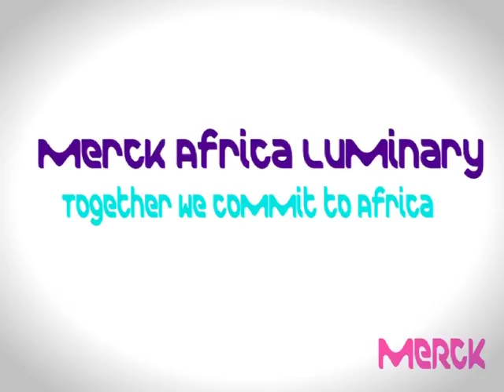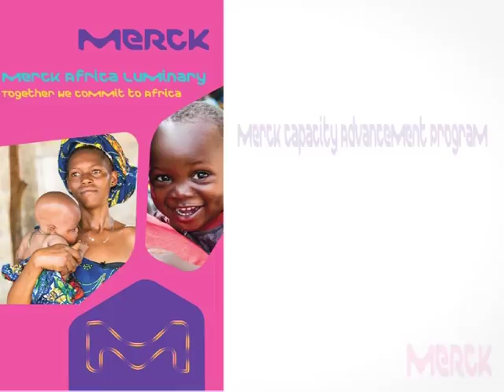Merck Africa Luminary – Merck More Than a Mother Campaign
“Merck Africa Luminary” Aims to Raise Quality of Healthcare in Africa

More than 200 African healthcare providers from more than 20 African countries attend “Merck Africa Luminary” to benefit from several medical education sessions

NAIROBI, Kenya, November 16, 2015/APO (African Press Organization)/ -- •    More than 200 African healthcare providers from more than 20 African countries attend “Merck Africa Luminary” to benefit from several medical education sessions

•    Merck celebrates 80 year Seven Seas anniversary
•    Merck announces the start of “Merck Africa Diabetes Days” with the aim to provide 300,000 people with free diabetes screening and education in 2016

Merck (MerckGroup.com), a leading science and technology company, today kicked off its second Merck Africa Luminary for the first time in Kenya.

During the inauguration of this year’s Merck Africa Luminary, Karl Ludwig Kley, Chairman of Executive Board and CEO of Merck emphasized, “We are pleased to engage with Kenya Ministry of Health and Government of Nairobi to improve access to better healthcare as part of our commitment to the social and economic development in the country. We will continue working closely with African governments, healthcare stakeholders and academia to improve the quality of healthcare across the continent.”

Merck has brought more than 200 African healthcare providers from more than 20 African countries to benefit from medical and scientific education and discussion on topics like healthcare capacity building and access to high quality, innovative and sustainable healthcare solutions.

At the end of the Luminary’s inauguration session, Merck celebrated the 80 year anniversary of its Seven Seas brand with participants. Seven Seas has 80 years of heritage in perfecting marine oil supplements and providing people with life-long wellbeing through its extensive selection of healthy supplements and oils.

The participants also discussed the “Merck More Than Mother” campaign during the Luminary. The campaign was kicked off in June 2015 in collaboration with University of Nairobi and Kenya Women of Parliament Association.

Joyce Lay, Member of Parliament for Taita Taveta in Kenya emphasized during her speech, ”I am happy to be this campaign’s ambassador in Kenya as this initiative will define several interventions to reduce the social suffering and stigmatization of infertile women and raise awareness about infertility prevention, male infertility and the necessity for a team approach to family building among couples.”

Merck has delivered healthcare services in Africa since 1897. With a population rising faster than in any other global market and a growing middle class, the company is increasingly tapping into the continent’s innovative spirit to create health awareness and help respond to unmet medical needs. The Group’s Executive Board is visiting 10 African countries this week to underscore its commitment and rising importance of the continent. Among others, Merck seeks to start local production diabetes treatment Glucophage in Algeria, inaugurate an office in Nigeria and start the sale of its Muse® Auto CD4/CD4% System to detect HIV.